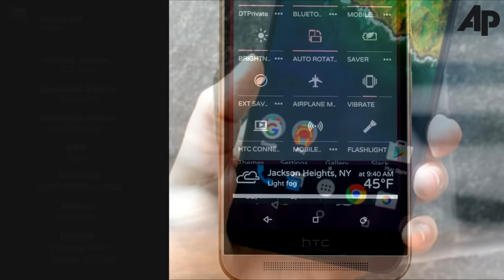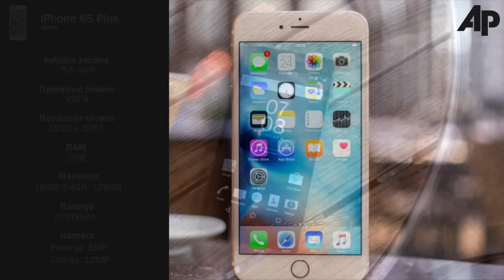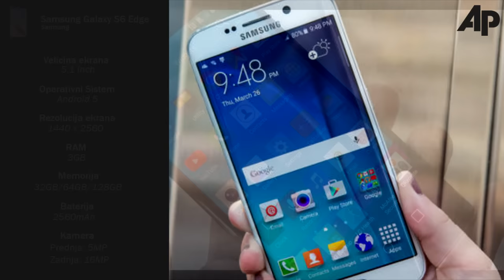Najbolji telefoni! | TOP 10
U ovom klipu sam vam predstavio 10 TRENUTNO najboljih smart telefona, namerno sam naglasio da je rec o trenutno najboljim telefonima, jer oni veoma brzo napreduju.

Ostavite like ako vam se video dopao ili vam je bio od koristi, pisite u komentare ako imate neka pitanja, pohvale ili sugestije.